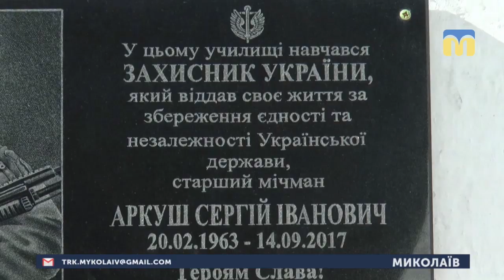20.02.2019. Новини. 07:30